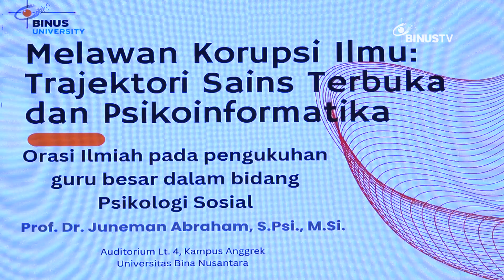Liputan - Langkah Guru Besar Psikologi Sosial Prof Juneman Lawan Korupsi | JURNAL 19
Binus University kembali menambah deretan guru besarnya, usai professor doktor juneman abraham resmi dikukuhkan sebagai guru besar tetap di bidang psikologi sosial. Melalui orasi ilmiahnya yang membahas perihal korupsi ilmu, dirinya berharap agar korupsi di indonesia dapat diberantas.